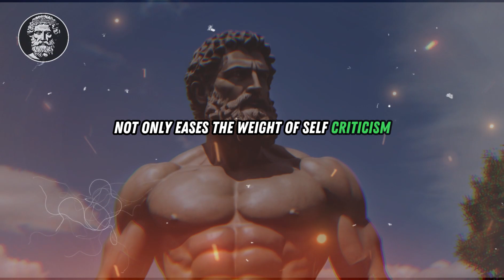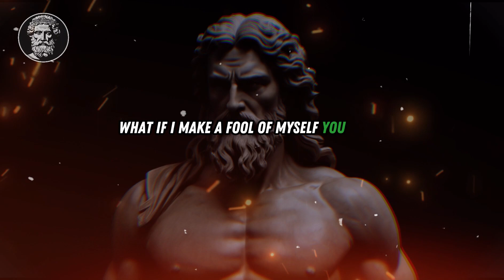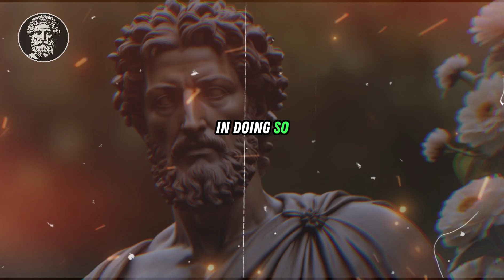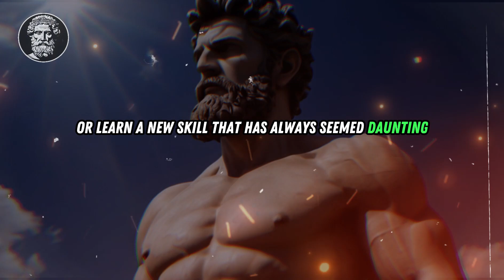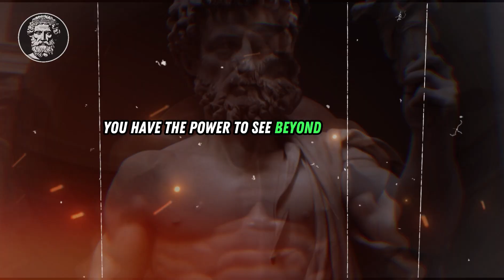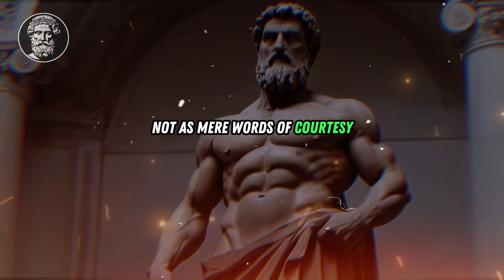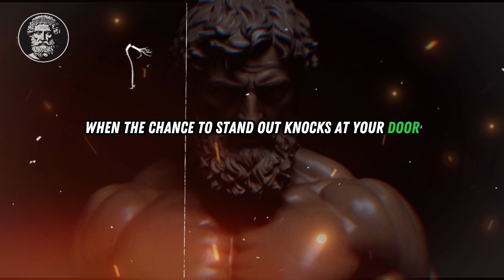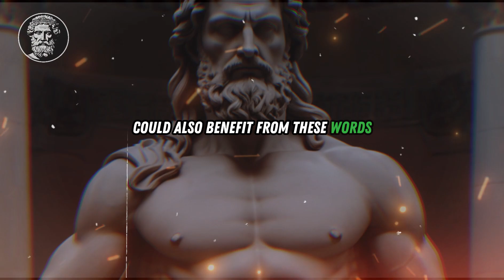11 Signs You Might Be Undervaluing Yourself Without Realizing It | STOICISM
11 Signs You Might Be Undervaluing Yourself Without Realizing It | STOICISM